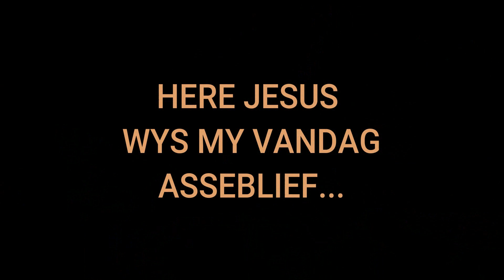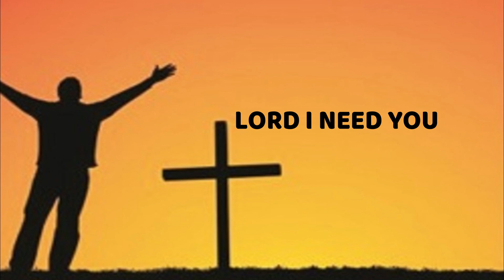Verkleurmannetjies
Gedagte vir die dag = Ons is maar baie soos verkleurmannetjies